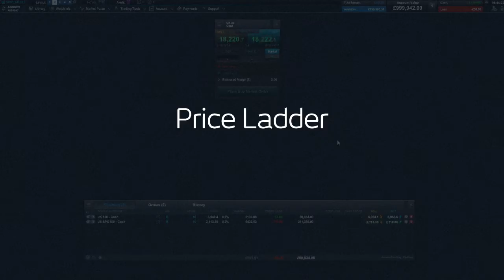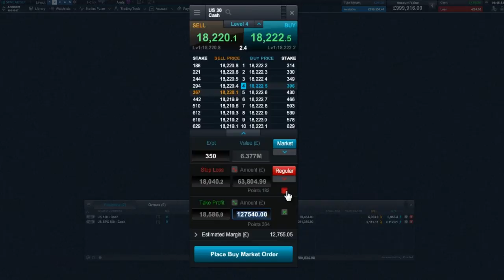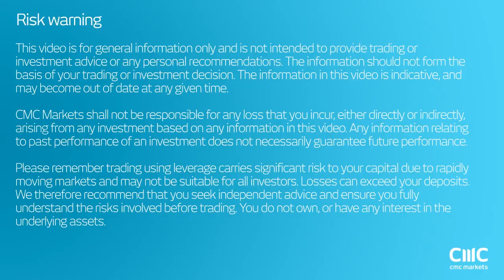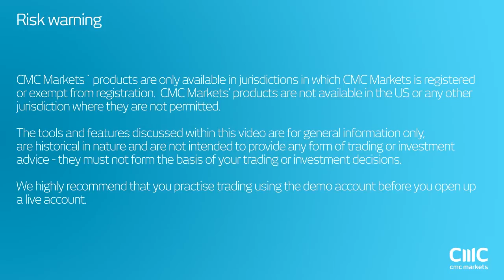Our Price Ladder explained - CMC Next Generation Spread Betting platform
View our Price Ladder and execute even the largest trades in just one transaction with 100% automatic order execution

76% of retail investor accounts lose money when spread betting and/or trading CFDs with this provider. You should consider whether you understand how spread bets and CFDs work and whether you can afford to take the high risk of losing your money.